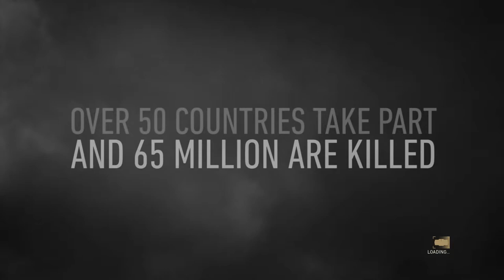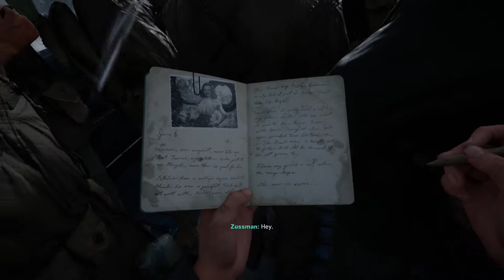Call of Duty: World War II - Campaign Walkthrough #1 - D-Day [No Commentary]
Call of Duty: World War II - Campaign Walkthrough #1 - D-Day

Recorded on PC on Ultra settings, 60 FPS